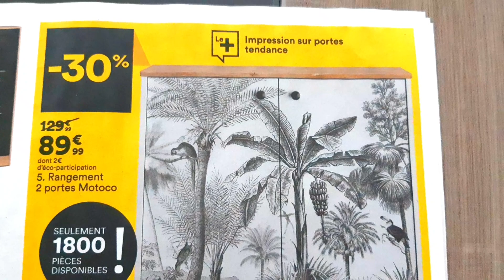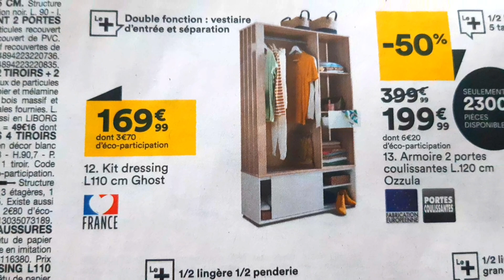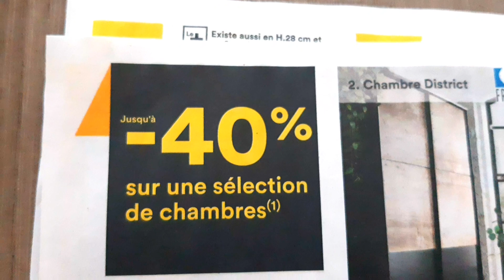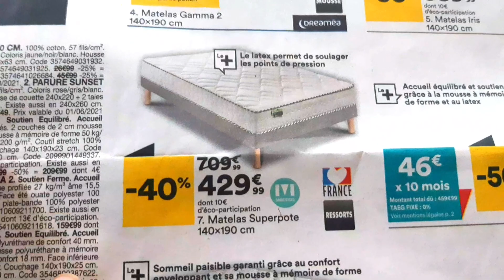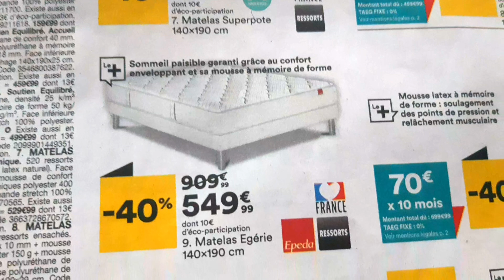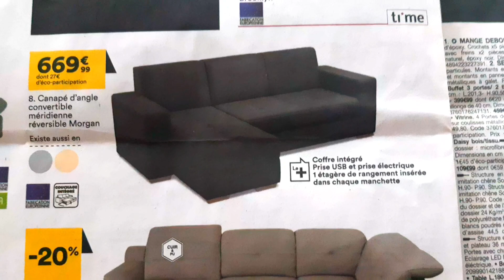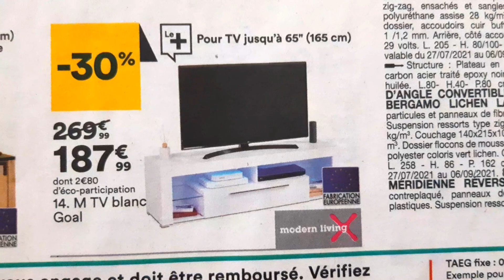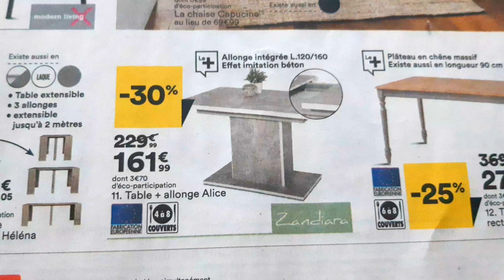Catalogue BUT 2ème partie valable jusqu'au 06 Septembre 2021 - Nouvel Arrivage